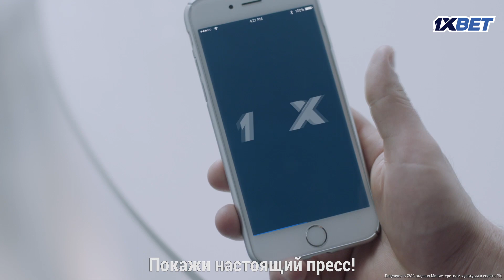"Алихан, где майка?" Шайба.kz на чемпионате мира. Выпуск #7